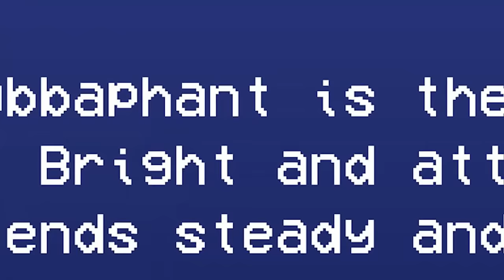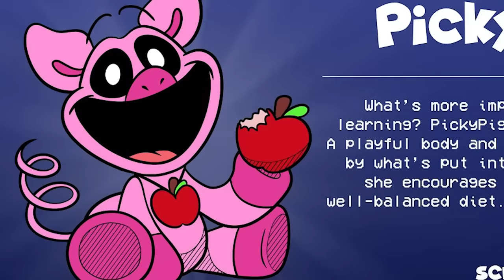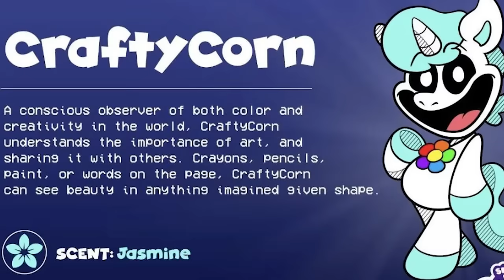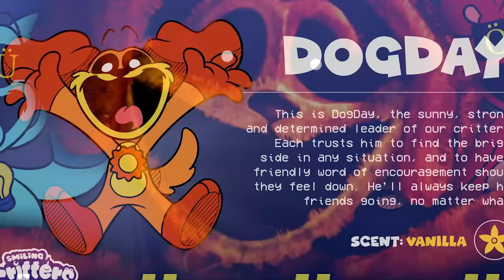Smiling Critters Üyelerine Ne Oldu? - Poppy Playtime Chapter 3 Gizemleri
Poppy playtime chapter 3 smiling critters ekibi diğer üyelerine ne oldu? poppy playtime 3 gizemleri